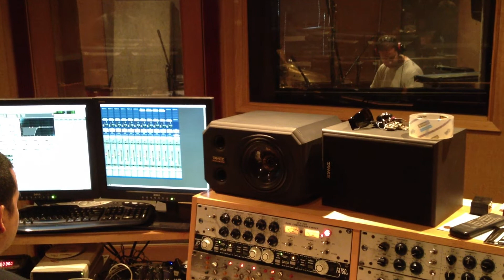Jorgen recording for "Glory to God"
Jorgen is tracking on song for Mr. Mike's album "Glory to God"